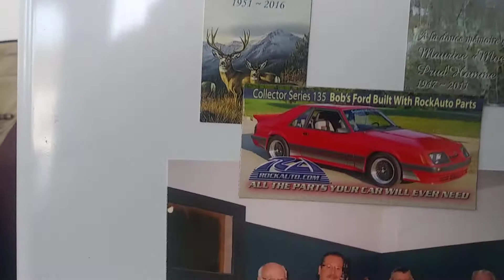Guy Robert - Fiddle - Jeudi 11 Avril 2019 - Chelsea Québec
Blue Mountain Hornpipe And Bill Cheatham -- Guy Robert On Fiddle -- Raymond Renaud On Mandolin --- Marie Pétrin -- Gisèle Matthews And Mark Lemens On Rhythm Guitar -- Music Practice Chez Mario PrudHomme -- Jeudi 11 Avril  2019 -- Chelsea Québec